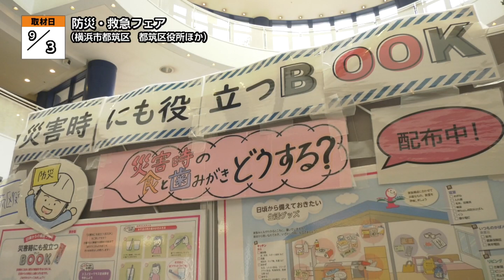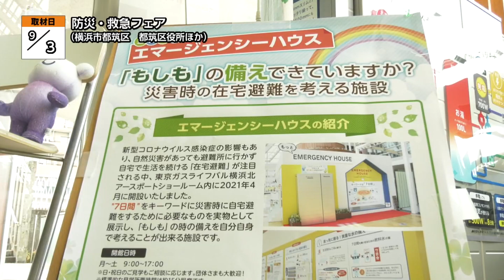防災・救急フェア【地モトNEWS】2023/9/12放送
「横浜市都筑区」の【防災・救急フェア】をお届けします！
■防災・救急フェア　■場所：横浜市都筑区茅ケ崎中央

9月3日、横浜市にある「都筑区役所」や「港北東急ショッピングセンター」、「東京ガスライフバル横浜北（よこはまきた）」の近隣3施設で、「防災・救急フェア」が開催されました。

これは、関東大震災から100年の節目に、防災の意識を高めてもらおうと企画されたもので、各会場では体験イベントや展示などが行われました。

■都筑消防署 田中 智己さん
「非常に関心が高まっているなということを感じます。我々消防としてもですね、日ごろの備えを大切にしていただければと感じております。本日、会場で体験できることが様々あります。ぜひ、いろいろな体験をして、必要な備えをしていただければと思います」

東京ガスライフバル横浜北では、自衛隊車両の展示や制服着用体験のブースが設けられたほか、災害時の在宅非難について考える展示が行われました。また、都筑区役所では、起震車による地震体験や消防車両の展示、AED講習などが実施され、多くの来場者が参加していました。

■都筑区役所 中村 泰基さん
「いろいろなご質問をいただいたり、ご意見いただいたりということで、幅広い方々とコミュニケーションが取れている、防災のお話ができていると感じております。重要な課題でございますので、こういったイベントを引き続き継続的に実施できればと考えています」
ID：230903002